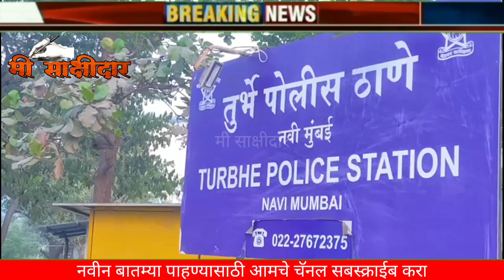ज्वेलर्स चालकाने गहाण ठेवलेले दागिने व नवीन दागिन्यांसाठी दिलेले 96 लाख घेऊन केले पलायन,गुन्हा दाखल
ज्वेलर्स चालकाने गहाण ठेवलेले दागिने व नवीन दागिने बनवण्यासाठी दिलेली रक्कम घेऊन केले पलायन#turbhe#devnarayan#तुर्भेदेवनारायण#